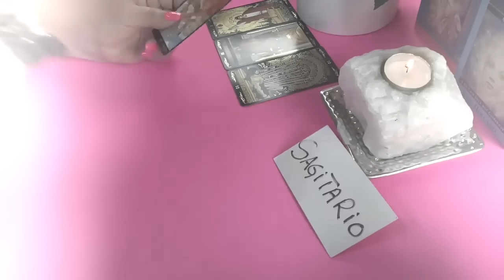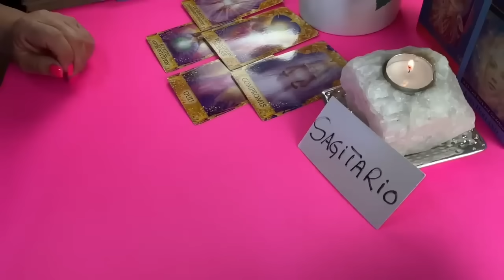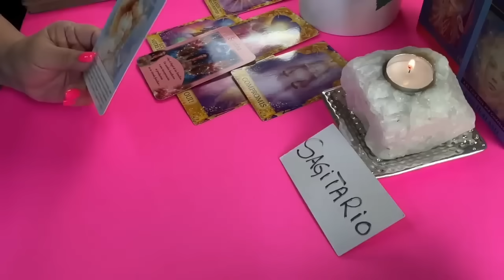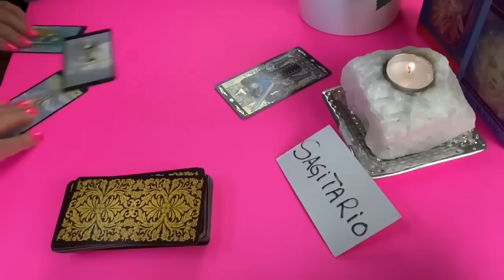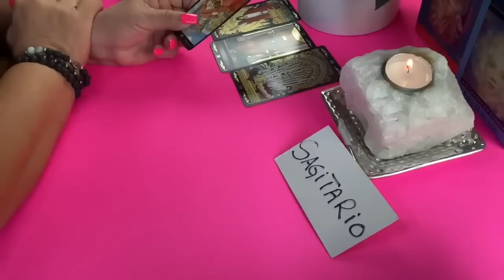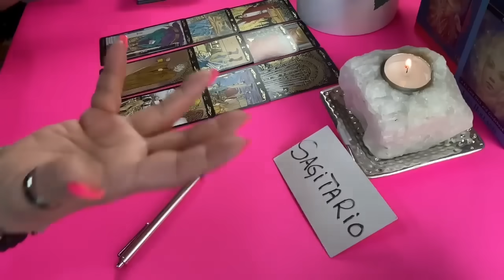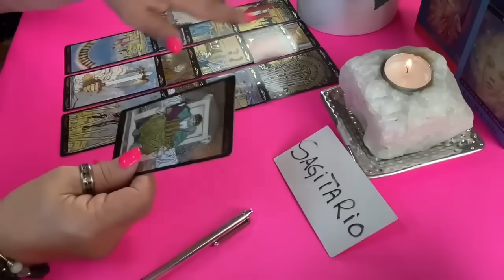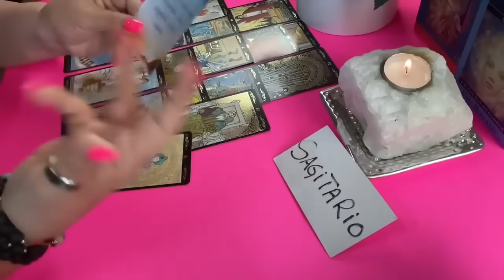SAGITARIO AMOR! Claro que ahora si lo ve claro! Sabe que nadie como tu! Y Te diré que quiere Volver!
Claro que ahora si lo ve claro! Sabe que nadie como tu! Y Te diré que quiere Volver!